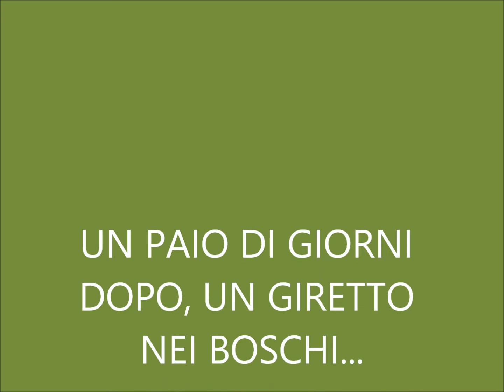24 26 08 16 Temoli e porcini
Pesci e funghi in vacanza